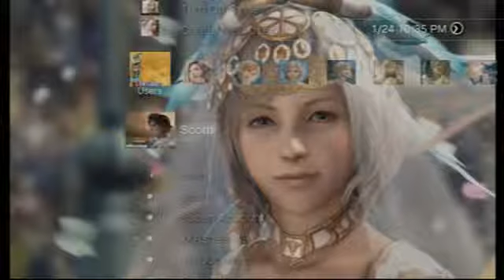Stick Man Rescue on PS3 in HD 1080p